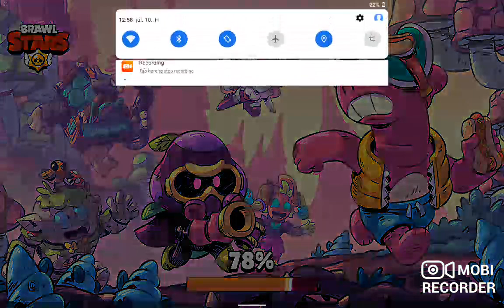legalább nem rageltem